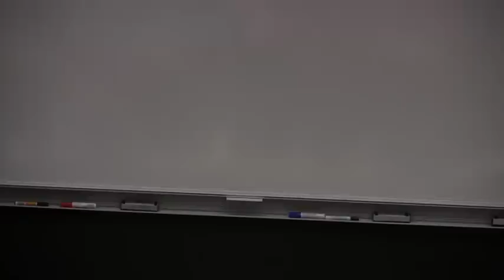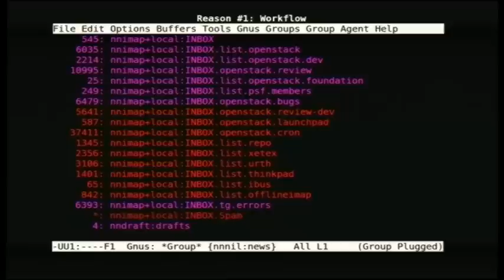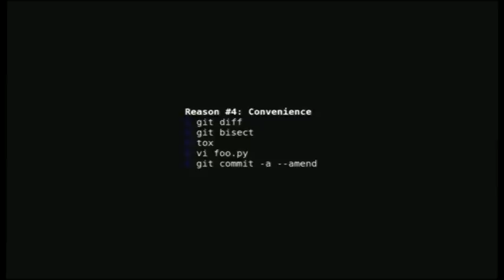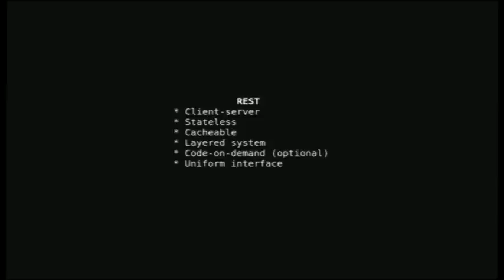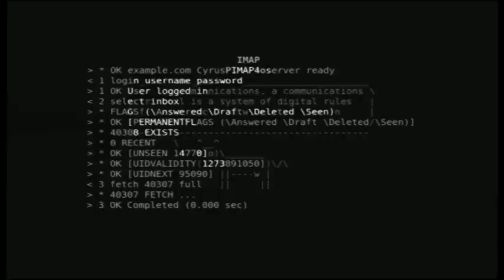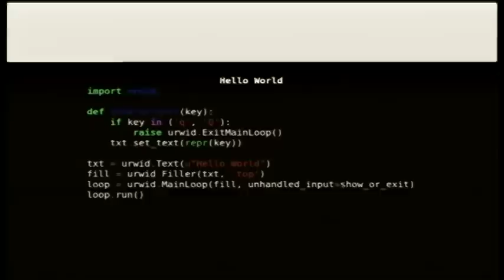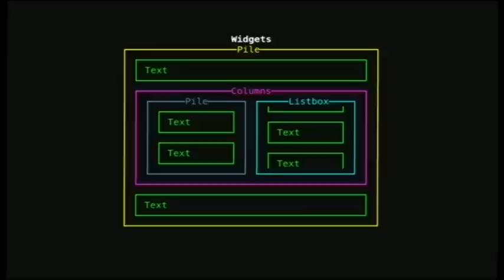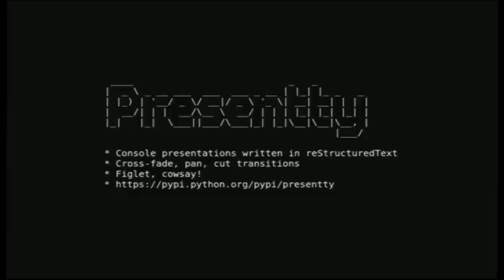REST APIs and the Return of the Console App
James Blair
Text-based interfaces are great for working with, well, text!  We talk
to each other in text-based IRC clients.  We run compilers and the
programs we write from text-based terminals.  We write code in
text-based editors.  Some of us even read our email there too.  But
increasingly, developer tools are showing up on the web.

A recent trend for web applications to have fully separate REST-based
"backend" systems that are in turn used by "frontend" Javascript
applications has not only freed Javascript developers to write more
expressive applications, but has the unexpected side benefit of
freeing users to create their own preferred interface to tools they
commonly use.

In this presentation, the author will introduce Gertty, a new
console-based interface for the (web-based) Gerrit code review system
and use it to demonstrate the advantages of applications developed
with fully-featured REST interfaces.  We will talk about the
challenges of developing a "secondary" interface, the unique
environment of a console app, and the surprising benefits of not being
tied to the web.